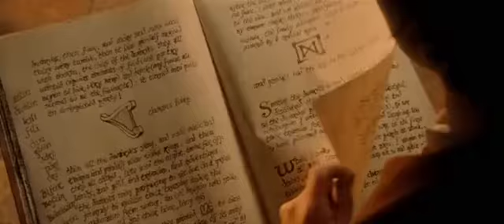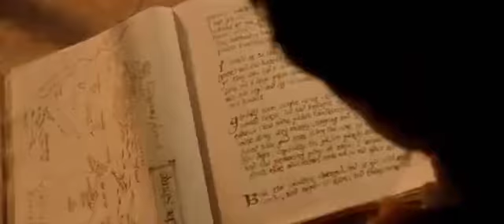Lord of the Rings - Student's Song